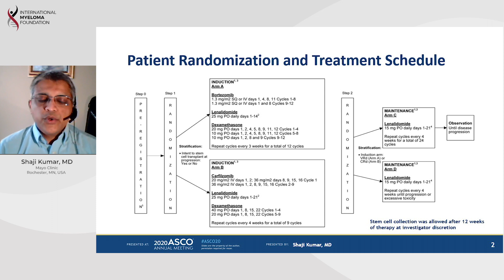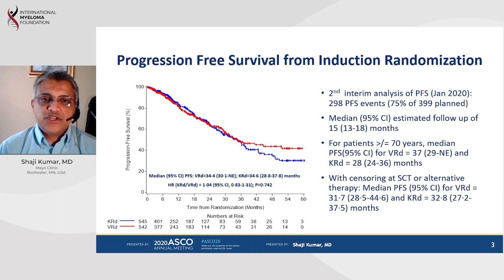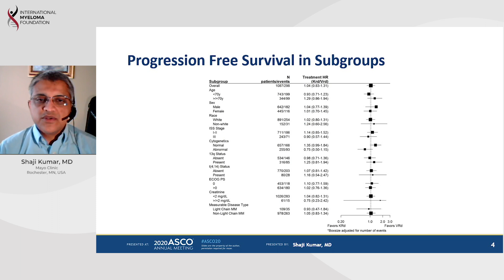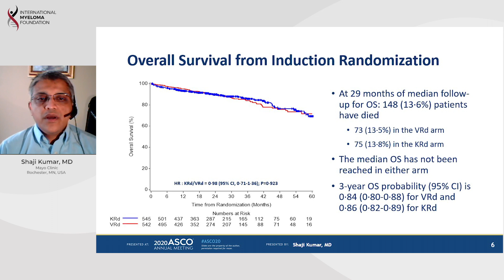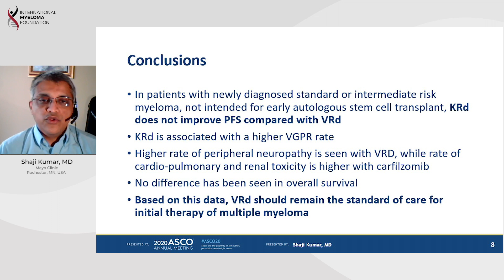Results of ENDURANCE (E1A11) phase III trial: KRd versus VRd for initial therapy of NDMM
Carfilzomib, lenalidomide, and dexamethasone (KRd) versus bortezomib, lenalidomide, and dexamethasone (VRd) for initial therapy of newly diagnosed multiple myeloma (NDMM): Results of ENDURANCE (E1A11) phase III trial

Bortezomib (btz) combined with lenalidomide (len) and dexamethasone (dex) (VRd) is a standard initial therapy for NDMM. Carfilzomib (cfz), a next-generation proteasome inhibitor, in combination with len-dex (KRd) has shown higher efficacy in phase II trials. This randomized phase III trial was designed to examine if KRd improves progression free survival (PFS) compared to VRd in NDMM (current results), and whether indefinite maintenance with len improves OS compared with two-year maintenance.

In this randomized phase 3 trial, KRd did not improve PFS compared with VRd in NDMM. A significantly higher rate of cardio-pulmonary and renal toxicity was observed with KRd, while neuropathy rates were higher with VRd. VRd remains the standard triplet induction regimen in standard and intermediate risk NDMM, and a suitable backbone for 4 drug combinations.

Category
Nonprofits & Activism
License